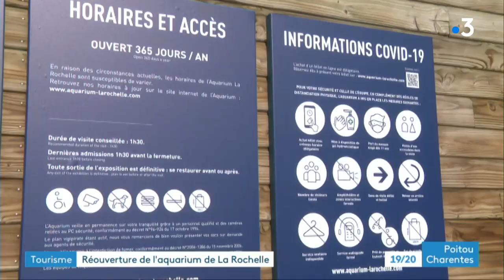Coronavirus : réouverture de l'aquarium à La Rochelle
À La Rochelle, le monde du silence a retrouvé son public. L'aquarium a rouvert ses portes ce mercredi matin. Les pertes sont estimées à 2 millions d'euros et elles seront difficiles à rattraper.
Coronavirus oblige, les visiteurs devront être beaucoup moins nombreux.
Reportage d'Éric Vallet,  Pierre Lahaye et Thierry Cormerais
Intervenants :
- Emmanuelle, hôtesse d'accueil
-  Ambre Bénier, directrice générale aquarium La Rochelle
Toute l'actualité en Nouvelle-Aquitaine